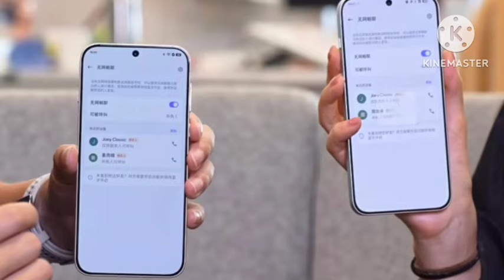Oppo Find X8 Officially Here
Oppo Has Been Officially Going to Launch Oppo Find X8.In This Video Lets See Officially Video Of Oppo Find X8 Series.